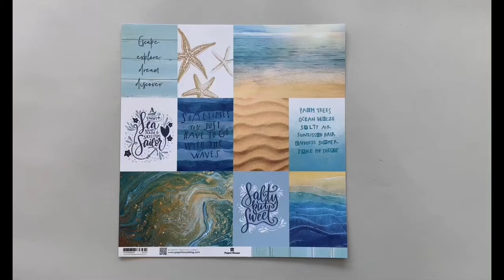P 2174 Scrapbook Paper Coastal Waves Tags PRD